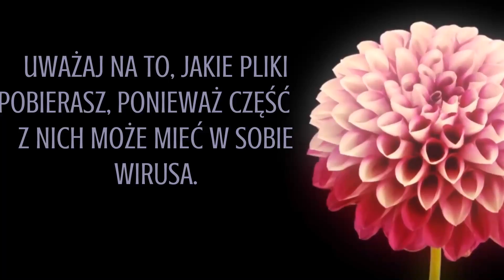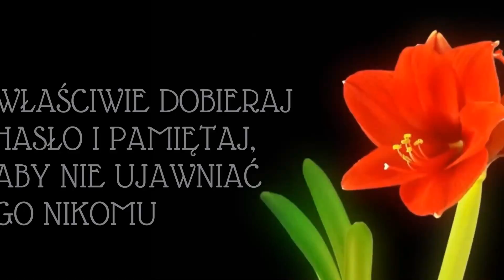Poradnik nr 1